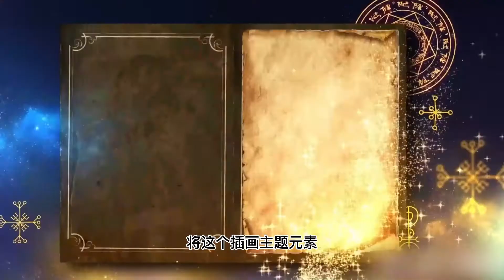Editor Review | ELLE editorial team chats online about DigitalShanghaiFashionWeek DAY1 Highlights